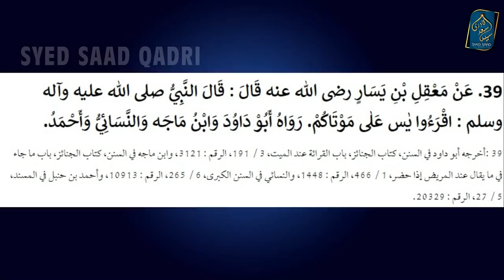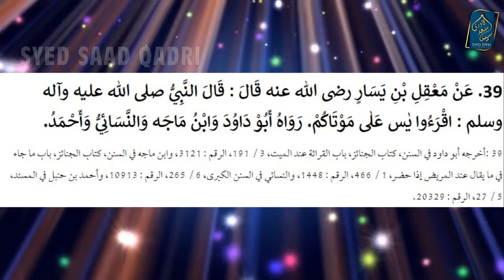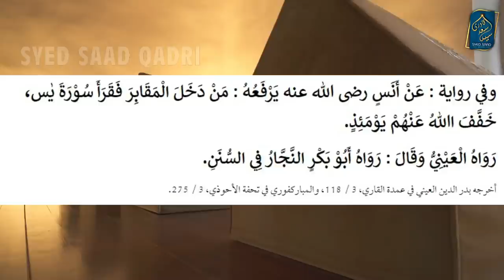Qabar per Surah Yaseen kyun padhte hein? Marne Wale ke Pas Surah Yaseen kyun padhte hein?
Qabar per Ja ker Surah Yaseen kyun padhte hein? Marne Wale ke Paas Surah Yaseen kyun padhte hein?